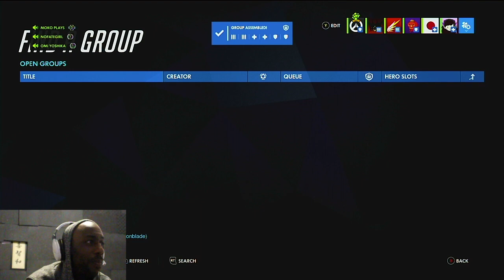I ONLY HEALED KINDA OVERWATCH